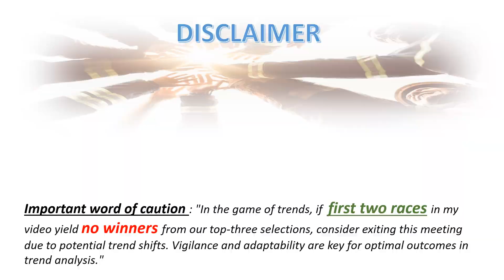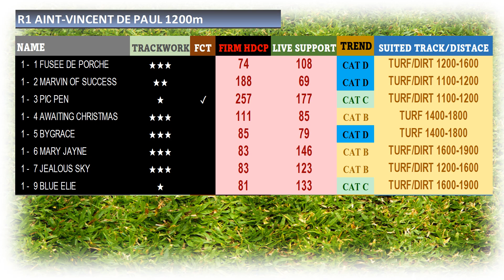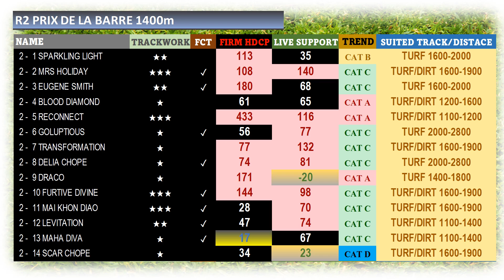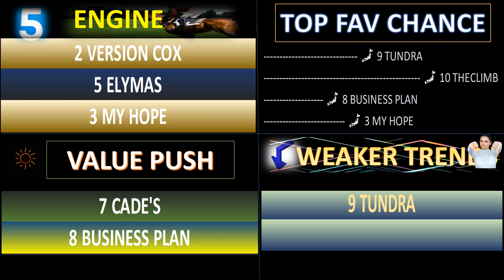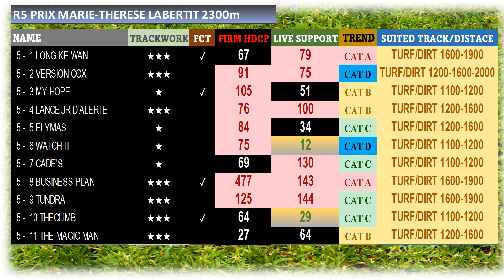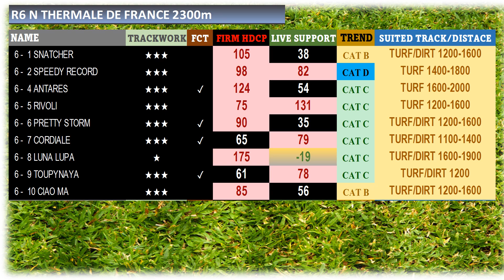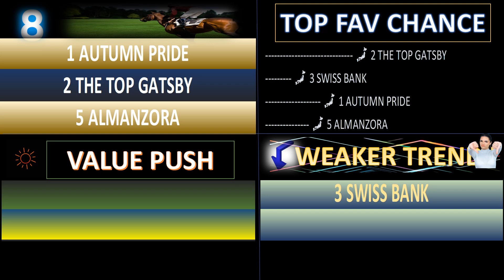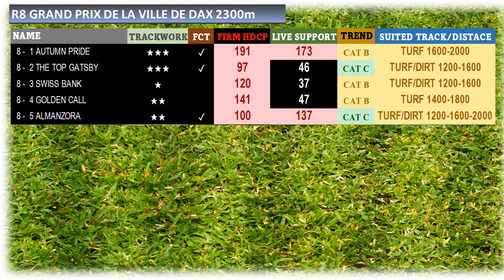【法國賽馬】达克斯賽日 8月 20日 模拟指标分析 FRANCE DAX HORSE RACES SIMULATION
[00:16]  FIRED TRAINER
[00:32]  RACE 1
[01:20]  RACE 2
[02:09]  RACE 3
[02:56]  RACE 4
[03:46]  RACE 5
[04:22]  RACE 6
[05:11]  RACE 7
[06:00]  RACE 8